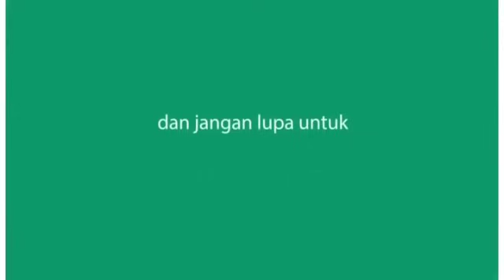OVJ Terlucu - Sule frustasi meladeni tingkah konyol bang haji bolot